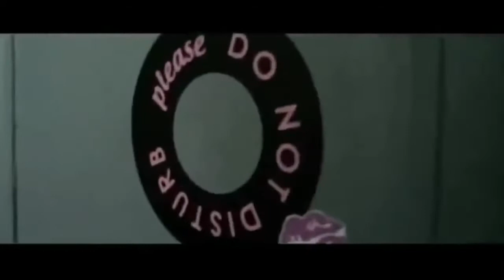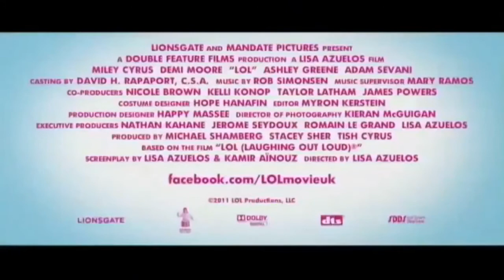LOL Official Trailer 2012 HD